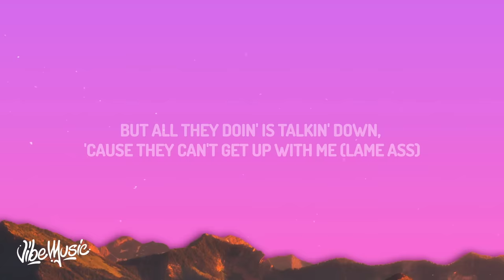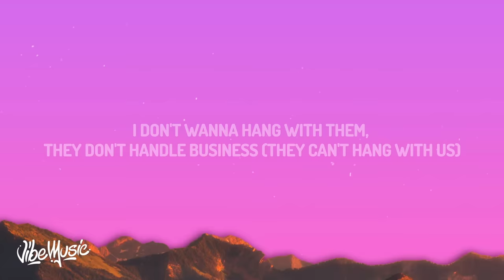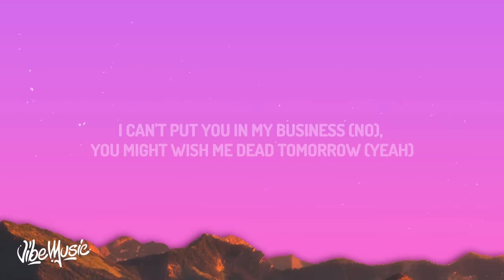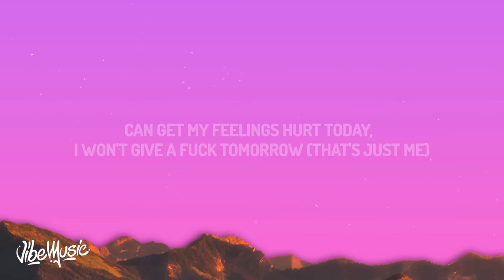GloRilla, Cardi B - Tomorrow 2 (Lyrics)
GloRilla, Cardi B - Tomorrow 2

(Lyrics):
[Intro: GloRilla]
(Cheese, his name is Cheese)
They say they don't fuck with me (Cheese), but I say they can't fuck with me
Just like the air, I'm everywhere, how you say it's up with me?

P-poppin' shit, you would think I went to school for chiropractin' (Poppin')
Lookin' good as hell today, just sent my nigga five attachments (Look at this)
Why did you confront me 'bout a nigga? Man, you bitches backwards (Stupid ass)
They come at me 'bout niggas who I don't even find attractive (Ugh)
I don't know that nigga, I just seened him on the town before
I can't be up in her face, I took her nigga down before (Nah)
When I lose a nigga, I just pop out and go find some morе (Easy)
Soon as I feel like my time get wastеd, then it's time to go (Deuces)
They say they don't fuck with me, but I say they can't fuck with me (On gang)
Just like the air, I'm everywhere, how you say it's up with me (Huh?)
Them bitches should've stayed down, they could've been up with me (Too bad)
But all they doin' is talkin' down, 'cause they can't get up with me (Lame ass)
My ex fuckin' on my old friend, both they ass some fuckin' clowns (Hahahaha)
Thinkin' that she got one up on me, she got my hand-me-downs (Lame ass ho)
He thought he wasn't gon' have to stand on shit, like he was handicap (Thought it was)
Make that nigga stand on that, now his ass can't stand me now
High as fuck, I'm lit, yuh, I don't smoke no swishers (Nope)
Slidin' with my gang and 'nem, look at them like sisters (That's gang)
These bitches be lettin' them go out sad about these niggas (Ugh)
I don't wanna hang with them, they don't handle business (They can't hang with us)
They be goin' for anything, but I can't go for none of that (None of that)
Why would I go chase you if I know you gon' come runnin' back? (Fuckin' dumb)
Cut everybody off, lately been feelin'
like the lumberjack (Fuck 'em) They really got me fucked up,
and I wasn't goin' for none of that (None of that)
She the type, the nigga make her mad she go tweet somethin' (Ugh)
Me, I'm kinda ratchet still so I'm the type to beat somethin' (Beat 'em up)
I can't love you, baby, like your bitch do, so don't leave her (Keep that bih)
He gon' choose her every time 'cause it's cheaper to keep her (Hahaha)
[Chorus: GloRilla]
Can't say your name up in my songs, might not fuck with you tomorrow (Nah)
Can get my feelings hurt today, I won't give a fuck tomorrow (That's just me)
Ain't fucked up 'bout no credit score, I might be rich as fuck tomorrow (Duh)
Every day the sun won't shine, but that's why I love tomorrows

[Verse 2: Cardi B & GloRilla]
Ridin' with my twin and 'nem (Skrrt), and we all look good as fuck (Gang)
She say she my opp but I don't know her, had to look her up (Fuck is you?)
I know that I'm rich, but I can't help it, bitch, I'm hood as fuck (Woo)
I've been on these bitches neck so long, sometimes my foot get stuck (Ah)
I can't put you in my business (No), you might wish me dead tomorrow (Yeah)
She bought a chain, I bought the same one, even bigger (Bitch, it's bigger)
She throwin' shots, that's how I know I got her triggered (Ah)
I don't speak dog ho (Woof), I don't care what no bitch say (No)
I stay on her mind, I got condos in that bitch head (Ah)
She say she don't fuck with me (Who?), who said that you can, ho? (Never)
That nigga a munch and he gon' eat me like a mango
Long ass weave, it be ticklin' my ass crack (Ah)
Wonder what I'll do tomorrow that these hoes will be mad at (Huh?)
All y'all bitches sweet, and I always get my lick, boo (Facts)
I, I fight for my bitches and I'm fightin' over dick too (That, that, Cardi)

[Chorus: GloRilla]
Can get my feelings hurt today, I won't give a fuck tomorrow
Every day the sun won't shine, but that's why I love tomorrow